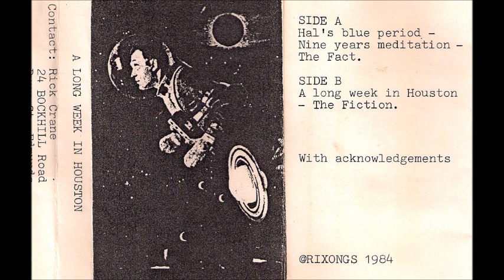Rick Crane - A Long Week In Houston - Cassette (Rixongs 1984)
Weird synth stuff from the UK.

Tracklist:

A1 Hal's Blue Period - Nine Years Meditation - The Fact. 0:00
B2 A Long Week In Houston - The Fiction. 20:18